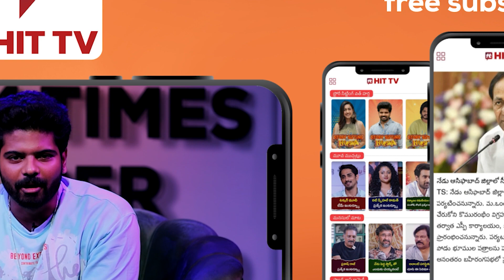ఫ్లైట్ ఎక్కడం అంటే భయం దాని వల్ల ఒక మనిషి కొన్ని కోట్లు పోగొట్టుకున్నాడు | Dr. Kalyan Chakravarthy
ఫ్లైట్ ఎక్కడం అంటే భయం దాని వల్ల ఒక మనిషి కొన్ని కోట్లు పోగొట్టుకున్నాడు | Dr. Kalyan Chakravarthy | Hit TV